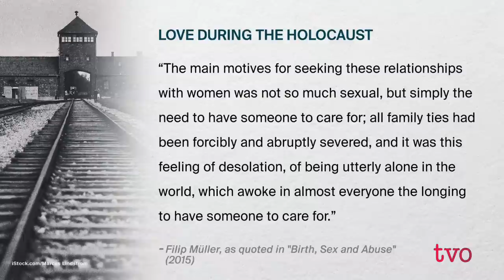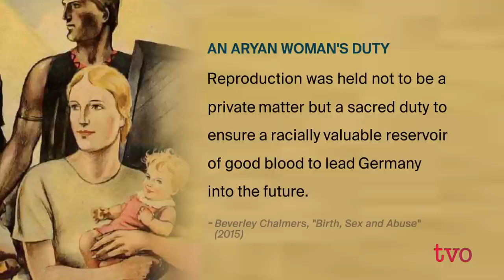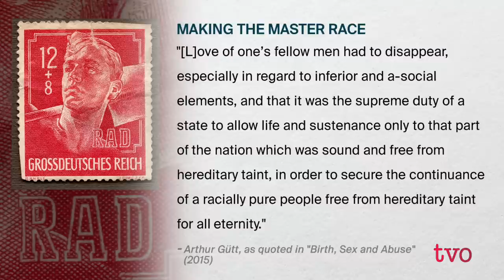Womanhood in Nazi Germany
Beverley Chalmers, author of "Birth, Sex and Abuse: Women's Voices Under Nazi Rule" visits The Agenda in the Summer to discuss women, reproduction manipulation, abuse and physician participation, during the Nazi regime.